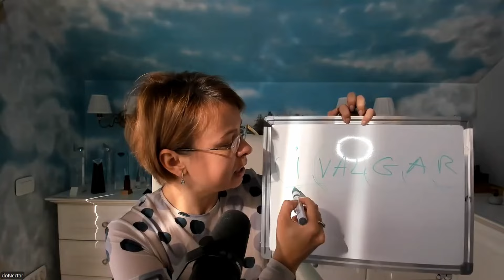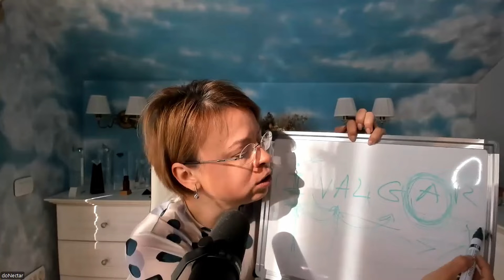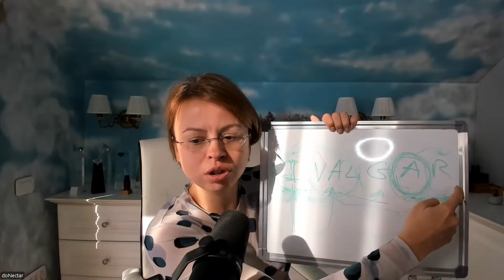#11 Calendarul tau, seful tau | CURSA de INCEPATORI | Premier Club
00:00- Intro
05:33- 80% interior, 20% actiuni
11:39- Nu taia curbele!
13:39- Si tu cauti "informatii noi"?
15:34- Esti in competitie doar cu tine
22:27- Agenda ta
28:48- Timpul tau
32:19- I-VAL-G-A-R
34:06- A- Actiune, Agenda
35:39- Sarcinile saptamanii
37:33- Simona Sgondea
38:54- Alina Florea
45:36- Dana Oana Lazar
53:28- Arde?
55:10- Concluziile si foc la ghete